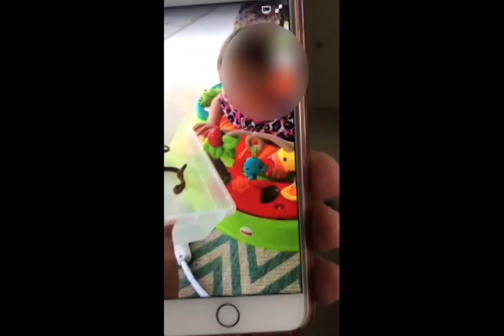Deputies: Highlands Co. woman let snake bite 1-year-old